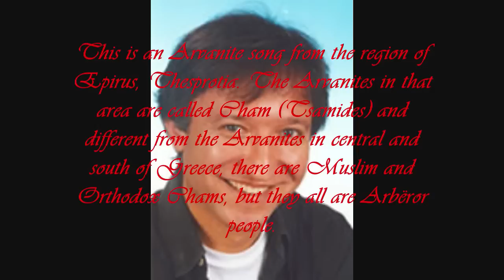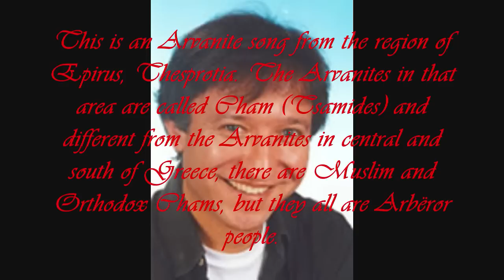Arvanite - Moj Trëndafile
Moj Trëndafile

Moj trëndafile, trëndafile!
Moj çe do vajzënë çi thirre?

Moj trëndafile, qerogole!
Moj çe do vajzënë çi fole?

Moj shumë lule shkuanë
Moj po si ti s'vëzhduanë

Moj vajzënë e jëma e rriti
Moj duam s'ta vrajdoj e priti

Moj or e mir ora kali
Moj ki dhromi çë zure ti

Moj or e mirë të të jetë
Moj ki dhromi çë zure vetë